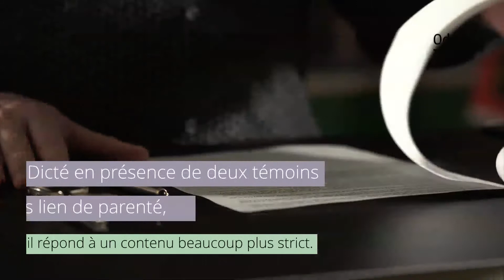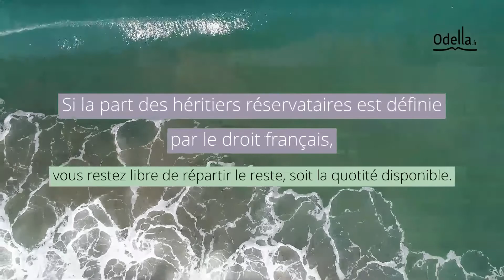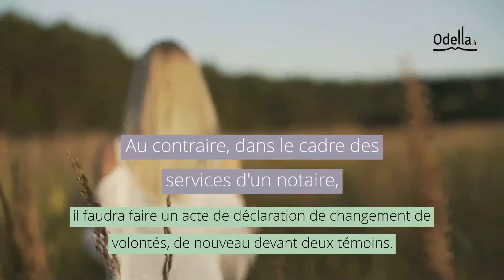Comment bien rédiger son testament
Prévoir sa succession n'est pas toujours une chose aisée et selon les situations familiales cela peut requérir davantage d'attention. ✍️